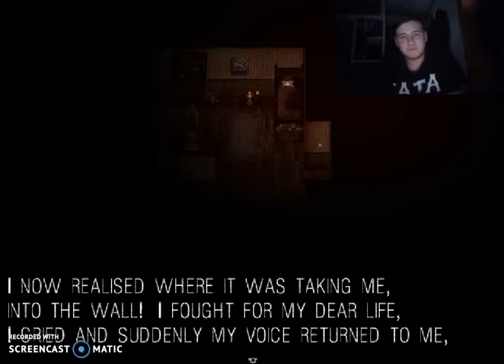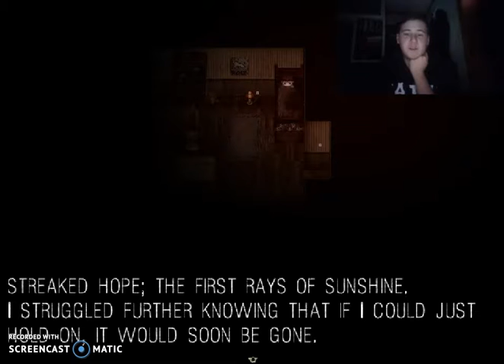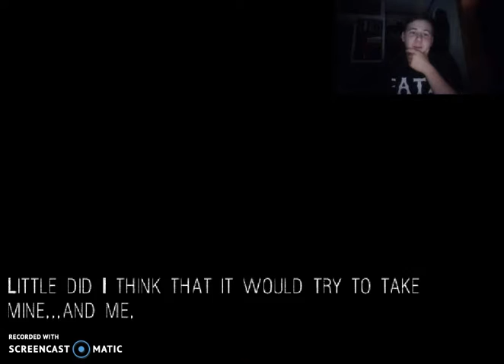It Moves FINAL Parents Know My Pain